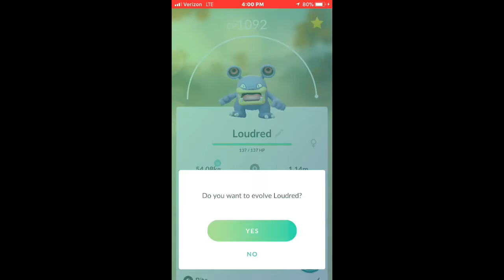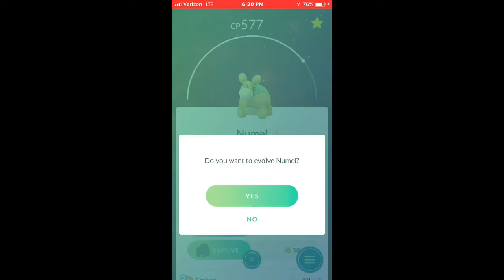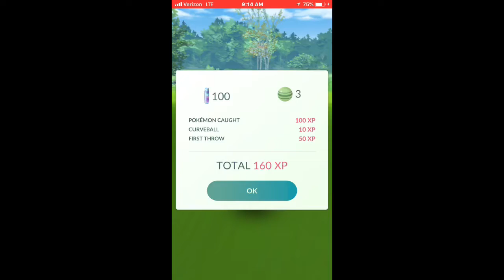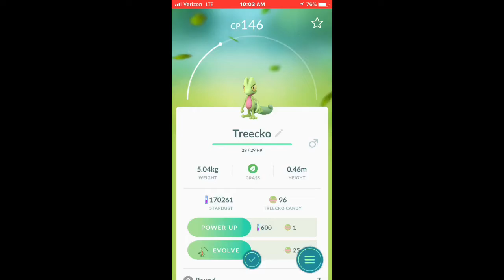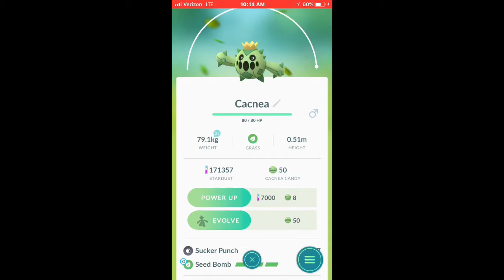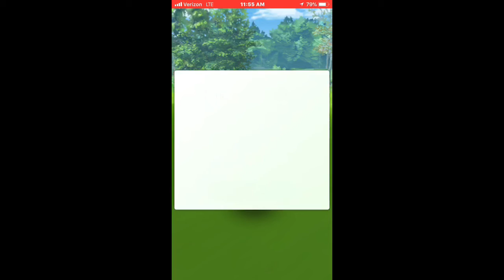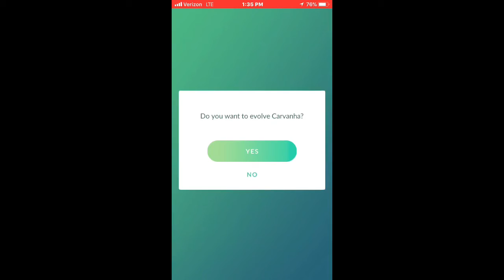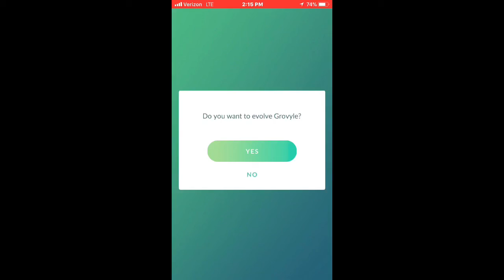Pokémon Go Mega Gen 3 Hunt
I have a lot of new Pokémon registered into Pokédex.